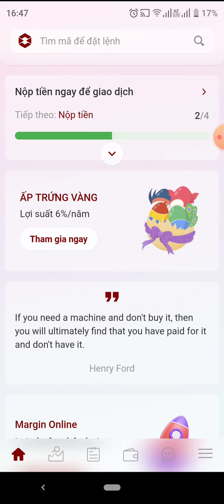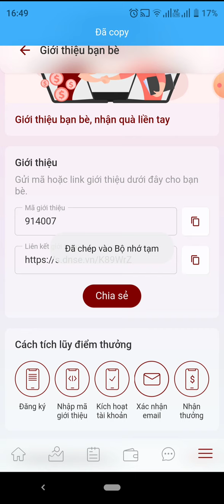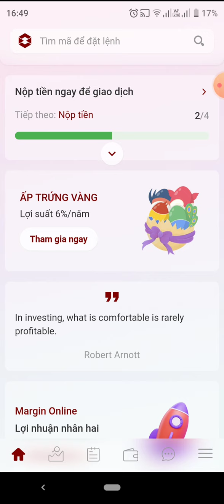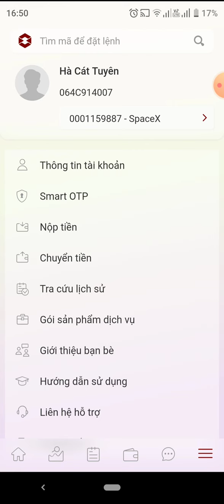tải app có ngay 10k rút tiền về luôn tài khoản ngân hàng, rất uy tín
Web kiếm tiền online
Game kiếm tiền online không cần vốn
Web kiếm tiền online cho học sinh
Game kiếm tiền online
Những cách kiếm tiền online không cần vốn cho học sinh
Web kiếm tiền online trên máy tính